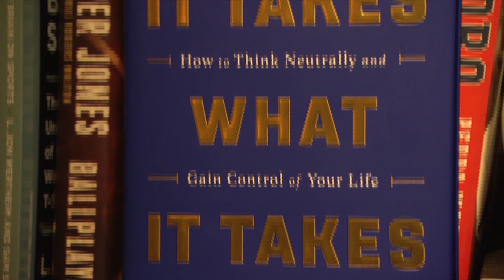Mental Conditioning Expert Trevor Moawad Joins The Dan Patrick Show | Full Interview | 1/23/20